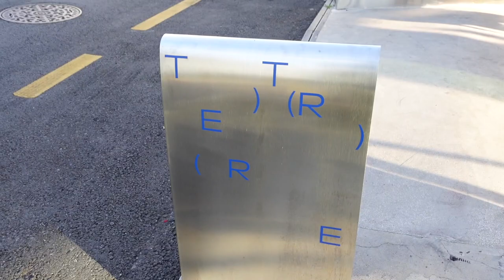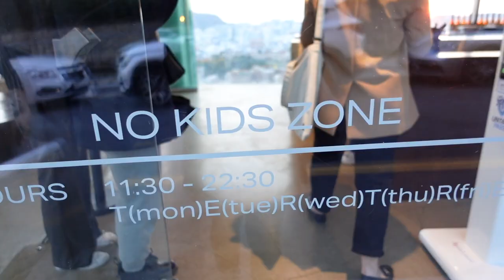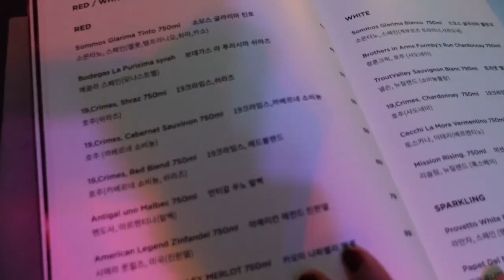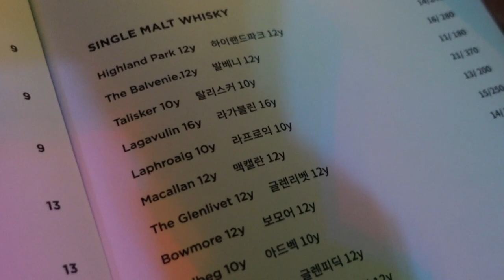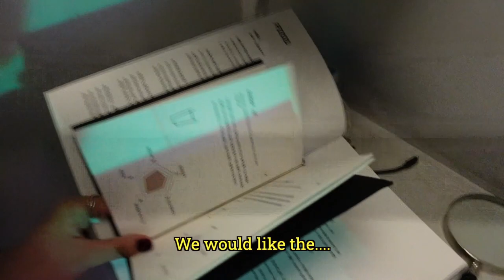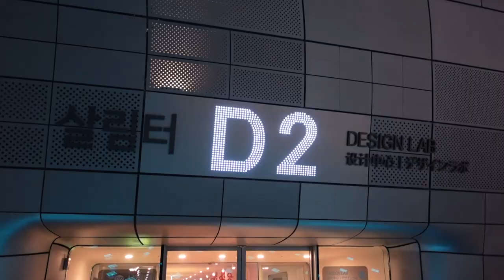HIDDEN GEMS in Seoul 💎 rooftop sunset view & refrigerator bar?! 🌇🍸| life in Seoul vlog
We are taking you to new hidden places we discovered in Seoul (located in Jongno and Dongdaemun) and just had to share them! There are so many hidden gems around Seoul and we will slowly find more!
This video will include A LOT of beautiful views (spoiler: SUNSET) and interesting interior designs.
Enjoy it! We hope you guys get the chance to visit these places too!